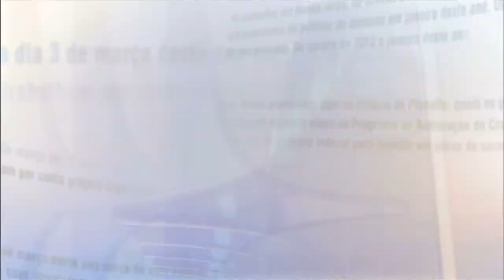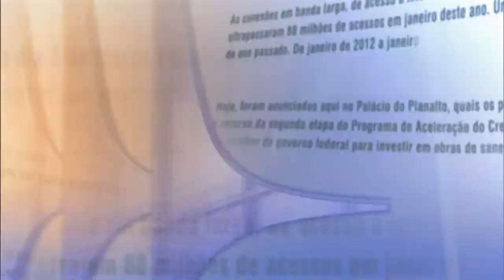Direto do Planalto - 10 de junho